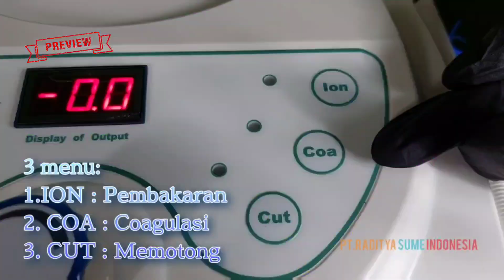HF Electro Cautery | Preview Video Tutorial